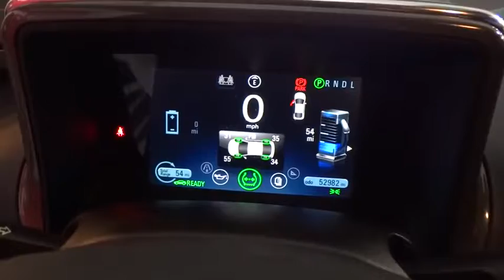2014 Chevrolet Volt Fresno, Clovis, Selma, Hanford, Bakersfield, CA EU133844NW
BLACK Used 2014 Chevrolet Volt available in Fresno, California at Lithia Hyundai of Fresno. Servicing the Clovis, Selma, Hanford, Bakersfield, CA area.
2014 Chevrolet Volt 5dr HB - Stock#: EU133844NW - VIN#: 1G1RF6E46EU133844

5590 N. Blackstone

EPA 40 MPG Hwy/35 MPG City! LOW MILES - 52,903! Volt trim. Satellite Radio, Remote Engine Start, Alloy Wheels, ENGINE, RANGE EXTENDER, 1.4L INTERNAL... AUDIO SYSTEM, CHEVROLET MYLINK RADIO... SEE MORE! KEY FEATURES INCLUDE: Satellite Radio, Remote Engine Start Rear Spoiler, Onboard Communications System, Aluminum Wheels, Keyless Entry, Steering Wheel Controls, Child Safety Locks, Heated Mirrors. OPTION PACKAGES: AUDIO SYSTEM, CHEVROLET MYLINK RADIO, AM/FM STEREO WITH CD PLAYER AND MP3 PLAYBACK includes 7 diagonal color touch-screen display (STD), ENGINE, RANGE EXTENDER, 1.4L INTERNAL COMBUSTION ENGINE (83 hp [62 kW]), requires premium fuel (STD). Chevrolet Volt with BLACK exterior and JET BLACK/LIGHT TITANIUM interior features a 4 Cylinder Engine. VEHICLE REVIEWS: The 2014 Chevy Volt has the best all-electric range of any plug-in hybrid, while its gasoline engine offers peace of mind that true electric vehicles can't match. Best of all, this year's price drop makes the Volt much more attainable. -Edmunds.com. Great Gas Mileage: 40 MPG Hwy. VISIT US TODAY: Lithia Hyundai of Fresno sells new and used cars, trucks and SUVs near Visalia and Hanford, California. We offer financing options and incentives for all Central California Hyundai customers. Conveniently accessible from the Golden State and Yosemite Freeways, we are located at 5590 N. Blackstone in Fresno. Less than thirty minutes from Hanford and Visalia, our sales department is open seven days a week to serve you. Fuel economy calculations based on original manufacturer data for trim engine configuration. Please confirm the accuracy of the included equipment by calling us prior to purchase.